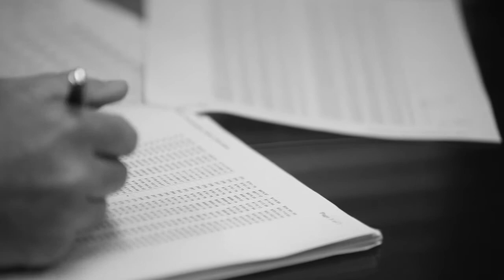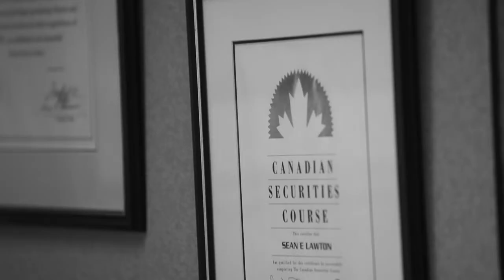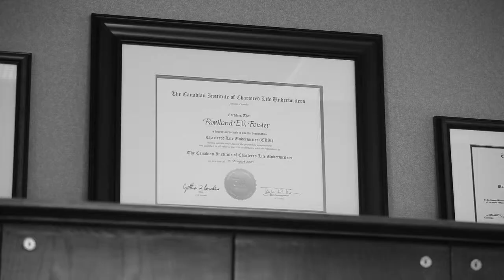Lawton Partners - Staff Interviews - Tripwire Media Group